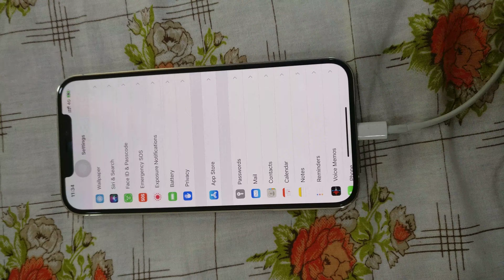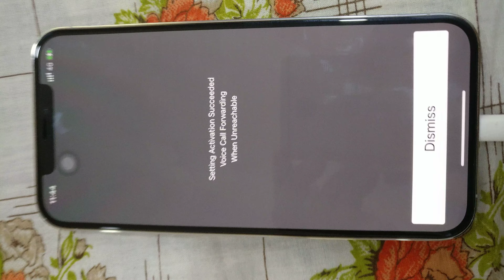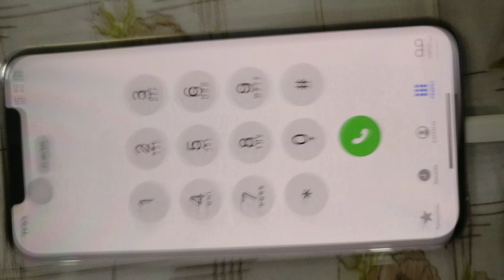ALL iphone CONDITIONAL CALL FORWARDING ACTIVATE AND DEACTIVATE PROCESS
Simple & Easy Way ,To Conditional Call Forwarding in any iphone min ios 8 running